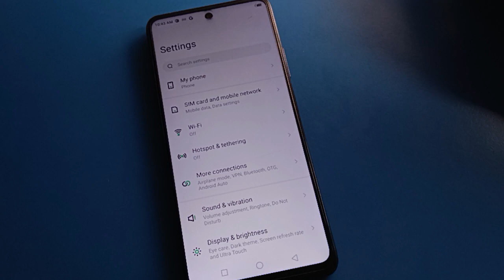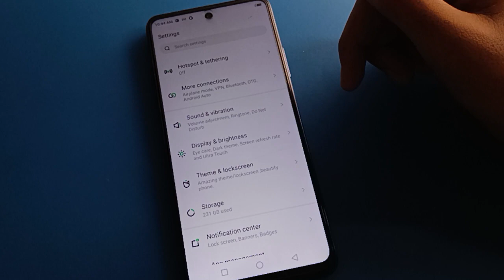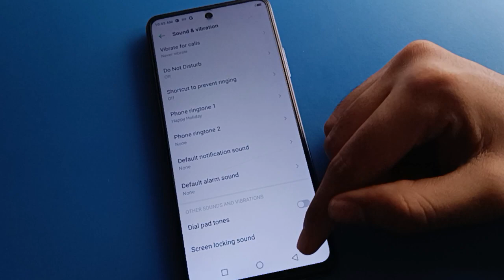Sound vibration setting Tecno pova 3, how to set ringtone tecno phone